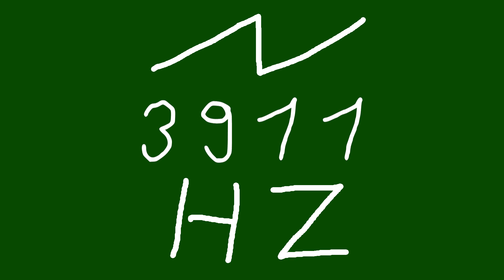3911 hz saw